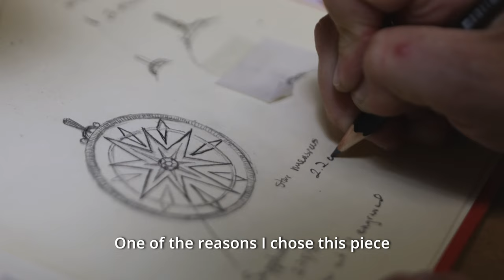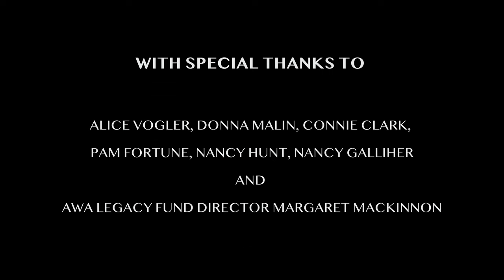Project Oltrarno Gaze&International Artisans Answer. Goldsmiths Joy Franklin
Short documentary video from earlier project Oltrarno Gaze&International Artisans Answer.
Five female artisans of the Oltrarno and beyond responded to a historical artwork by a female artist, creating a new piece in their respective mediums.

Oltrarno Gaze is made possible through partnerships between the British Institute, Villa Il Palmerino and many other cultural players in Florence, with funding from the AWA Legacy Fund.